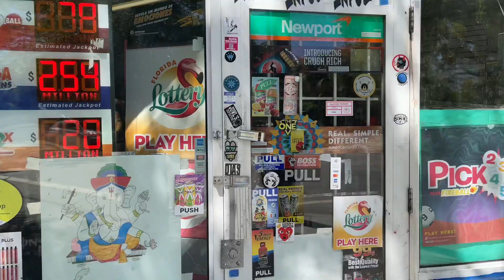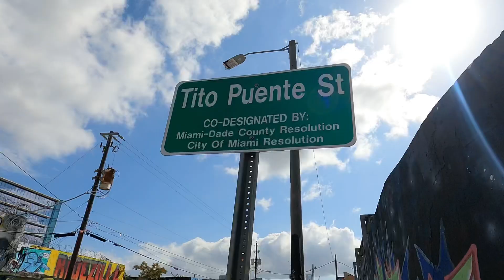The Amazing Ske. For moxy wynwood. 2023 Miami